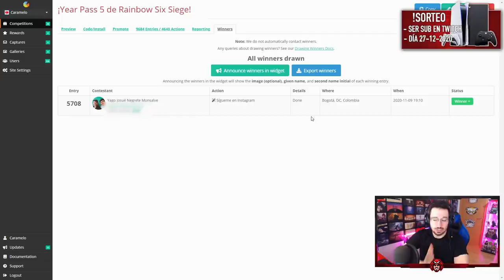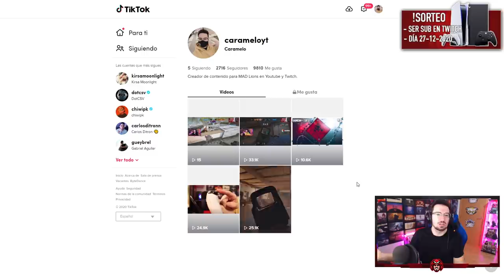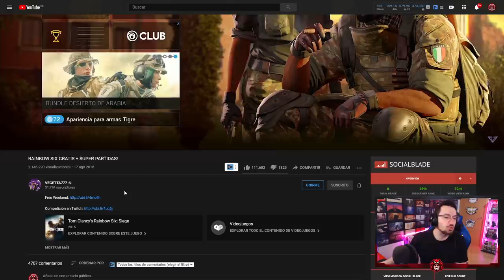VEGETTA777 JUGANDO RAINBOW SIX SIEGE | Reaccionando | Caramelo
VEGETTA777 JUGANDO RAINBOW SIX SIEGE en este Gameplay de Rainbow Six Siege español en Neon Dawn.

▬▬▬▬▬▬▬▬▬ INFORMACIÓN SETUP ▬▬▬▬▬▬▬▬▬
● CPU: Intel Core i9-9900K 3.6Ghz
● MB: Asus Prime Z390-A
● Ratón: SteelSeries Rival 300
● Cᴀsᴄᴏs: Sades A6
● Micrófono: Blue Yeti
● Fuente Alimentación: 800W Mars Gaming
● Teclado: Newskill Seiryu